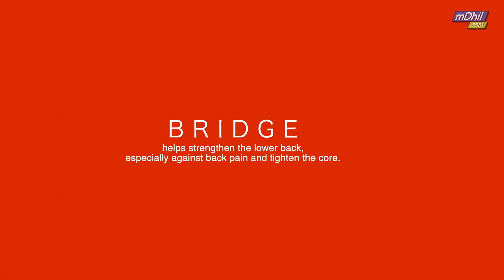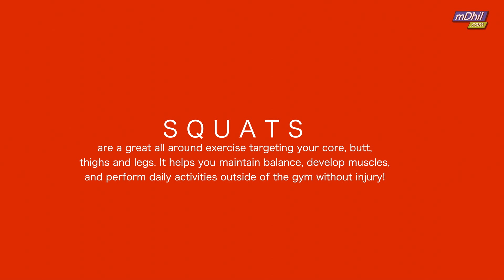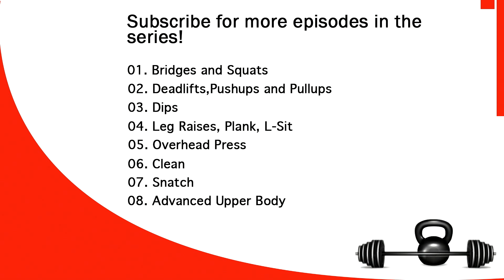How To Do Squats & Bridge CrossFit Exercises 1 in Malayalam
MALAYALAM: Namma CrossFit brings you tutorials on how to do squats and bridges in your exercise routine. Learn how to avoid common mistakes in bridge & squats and the importance of lower body, leg, and back strength. Beginner and advanced levels in this video! New Fitness video out every Thursday.

Thank you to Namma CrossFit in Bangalore.